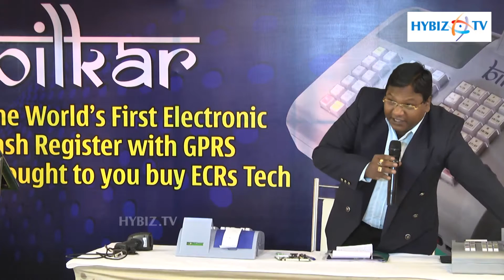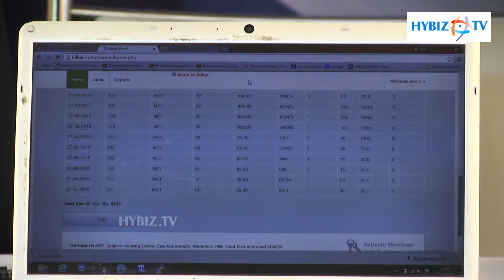Chandu MD ECRs TECH Launch of Bilkar - Hybiz.tv